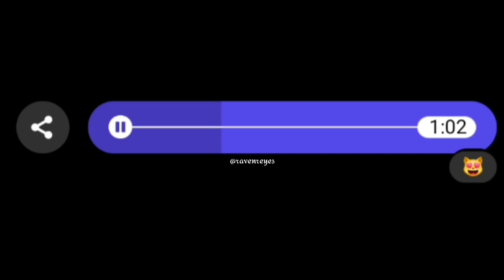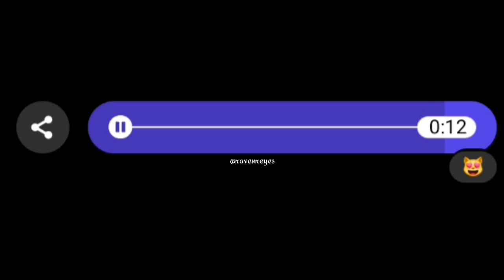Statue - Lil Eddie (Short Cover)